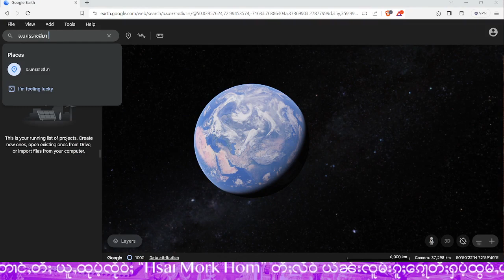6 ၸႄႈတွၼ်ႈဢၼ်မီးဝတ့်ၵျွင်းၼမ်သုတ်းၼႂ်းမိူင်းထႆး - 21/10/2023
21/10/2023
Thanks Photo  to  Owner